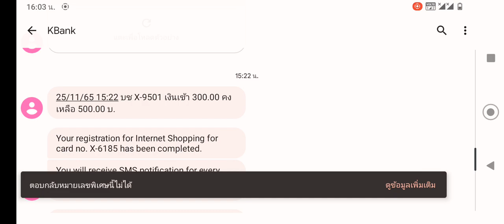ไปๆๆบริจากมอไซค์กันๆๆ ตังหมดแล้วอะ